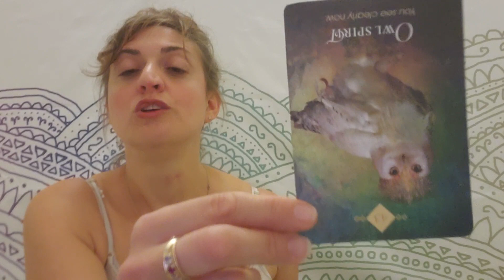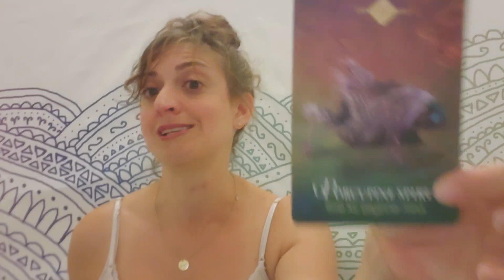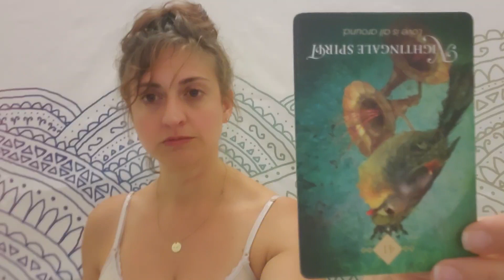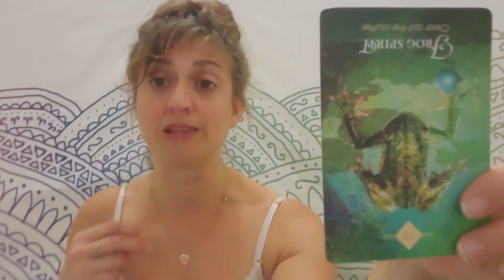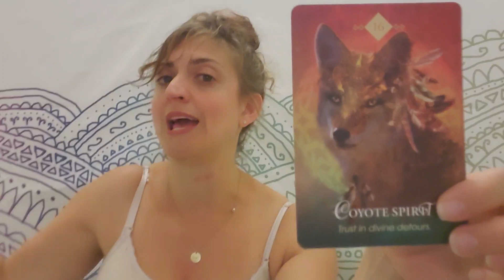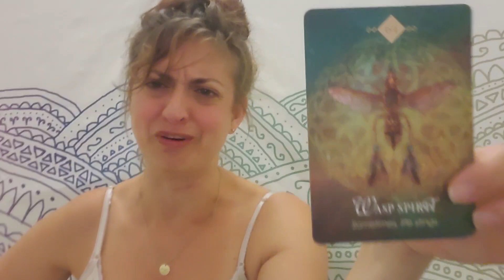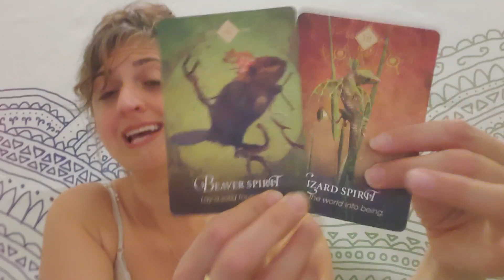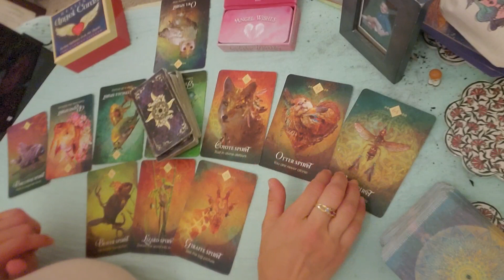♋ Cancer: Verbal abuse ♋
PERSONAL READINGS
Recorded $100
In the body of the email specify:

FB: Born without Boundaries Tarot